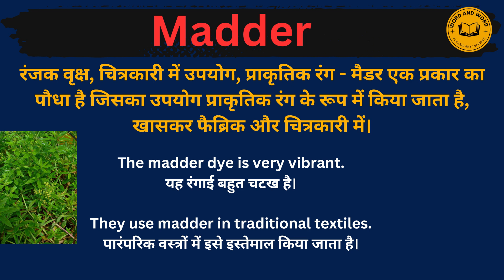Madder meaning in Hindi/Madder का अर्थ या मतलब क्या होता है.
Madder meaning in Hindi.
Madder का अर्थ या मतलब क्या होता है.
Madder Matlab kya Hota hai.
Madder Hindi Meaning.
Madder explained in detail.